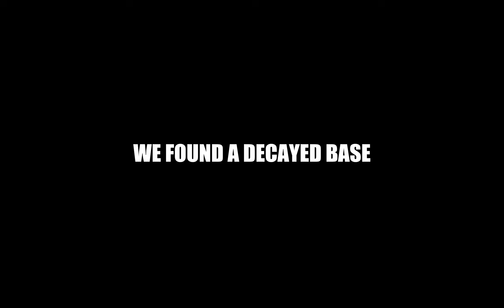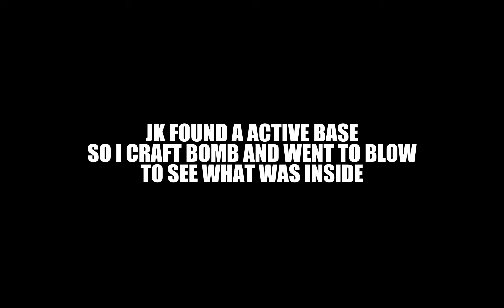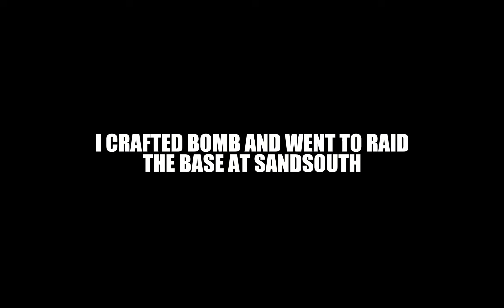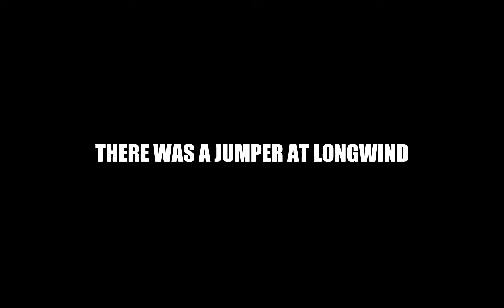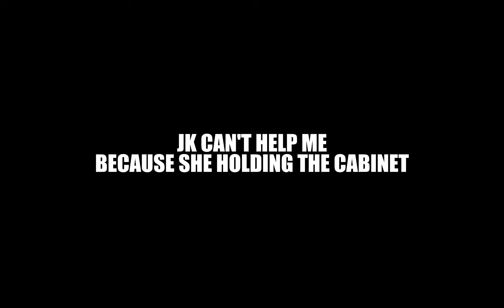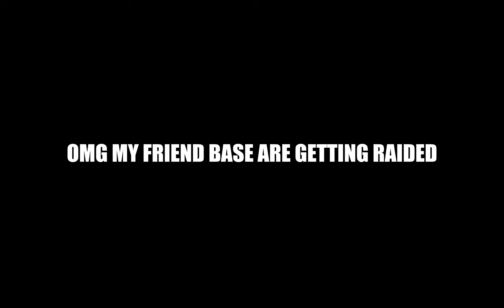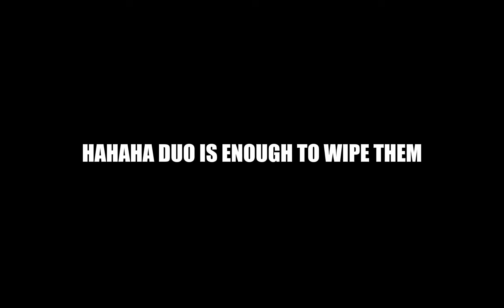Online raiding the jumper and this is what happened Last Island of Survival